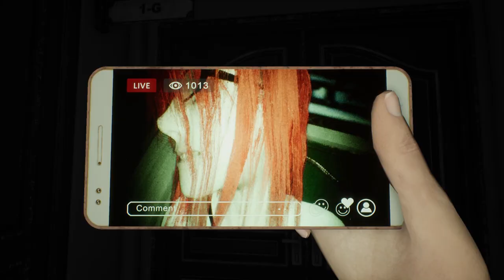DreadOut 2 Official Update Trailer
DreadOut 2 new update, available now.

Producer: Rudi Soedjarwo
Composer: Rudi Soedjarwo